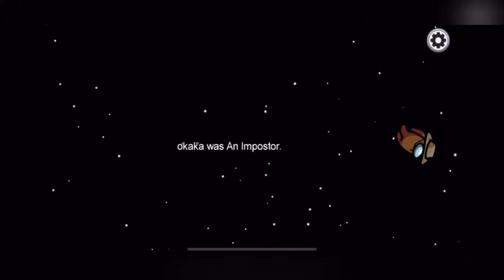【Among Us】crewmateに紛れ込め【解説付き】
crewmateに白出しするのは強いです！